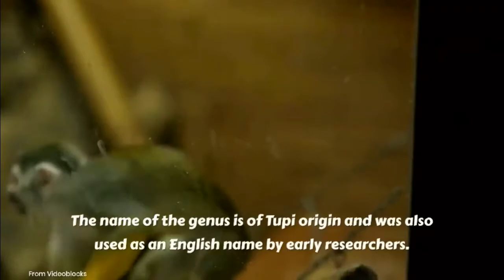Squirrel Monkeys (Saimiri)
Squirrel monkeys - Primate

Squirrel monkeys are New World monkeys of the genus Saimiri. Saimiri is the only genus in the subfamily Saimirinae. The name of the genus is of Tupi origin and was also used as an English name by early researchers. Squirrel monkeys live in the tropical forests of Central and South America in the canopy layer. Wikipedia

Scientific name: Saimiri

Higher classification: Saimiriinae

Rank: Genus

Mass: Common squirrel monkey: 270 g, MORE

Length: Common squirrel monkey: 60 cm, MORE

Gestation period: Black-capped squirrel monkey: 158 days, Central American squirrel monkey: 161 days

** There are five species of Squirrel Monkey found in varying locations which are the Common Squirrel Monkey, the Black-Capped Squirrel Monkey, the Central American Squirrel Monkey, the Golden-Backed Squirrel Monkey, and the Black-Headed Squirrel Monkey. (a-z-animals.com)